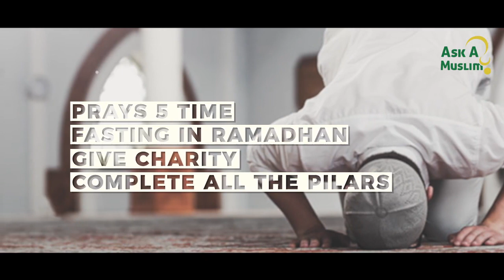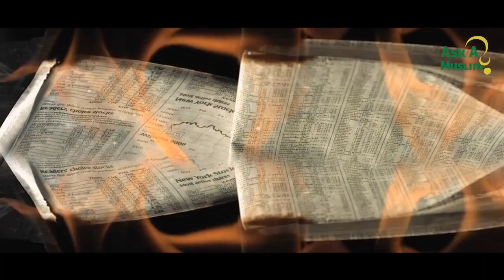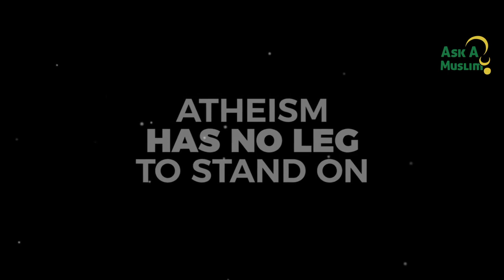Islam & Atheism || The Struggle of Muslim Youth for the Soul - Series (Part 1)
PART ONE - Br. Mostafa Hijazi presents the struggle of the Muslim Youth For the Soul. The purpose of this series is to shed light on the struggles of our Muslim youth today, the cultural, social and academic assault on their faith as well as the growth of atheism. The session will explore how to offer our youth a relevant and practical Islam that meets their spiritual, emotional and intellectual needs, and empowers them to win the battle for their faith.